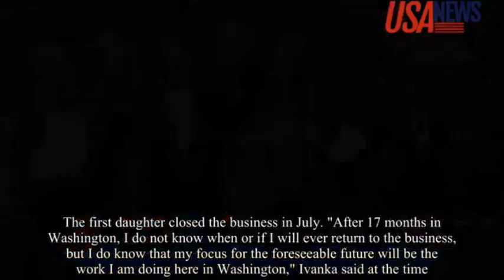Trump's kids will lose their jobs if Trump is excluded